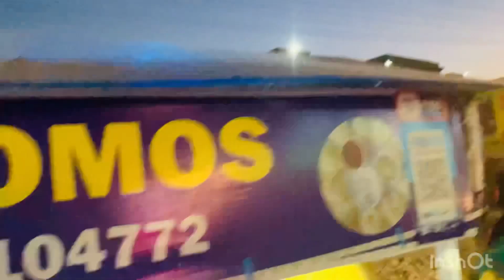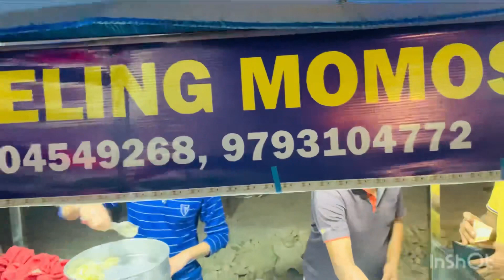Jigari dost vlog vlogger youtube vlog love friends foodie enjoy masti ❤️😎